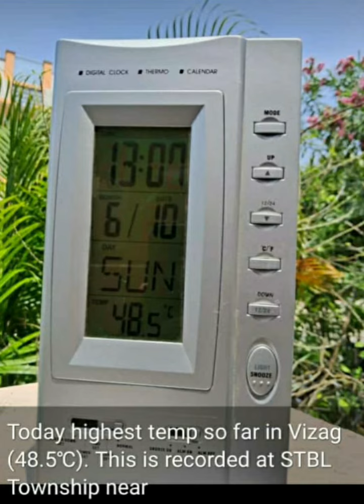వైజాగ్ వాళ్లకి ఇవాళ ప్రతిఒక్కరికి గిలగిలా కొట్టుకునివెళ్లాడా వైజాగ్చరిత్రలోనే ఎంత టెంపరేచర్ 48.5more